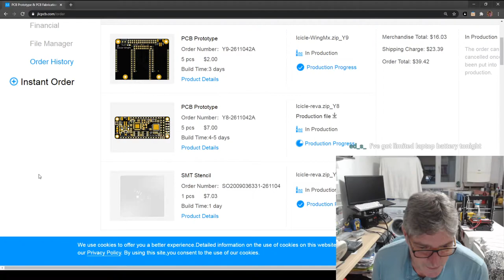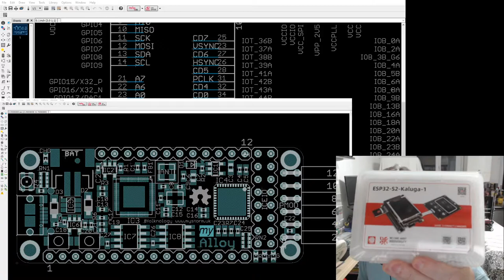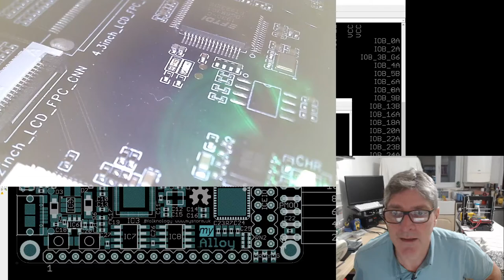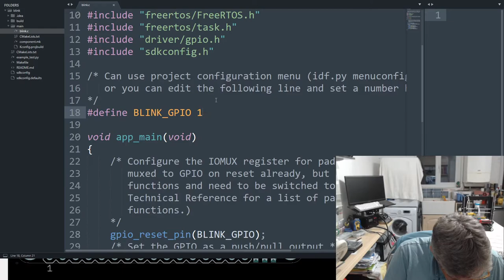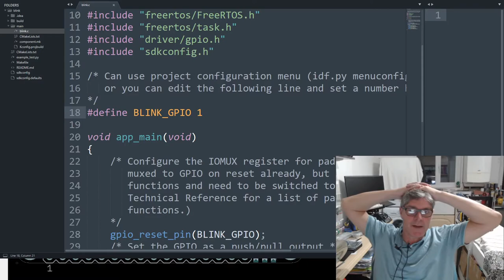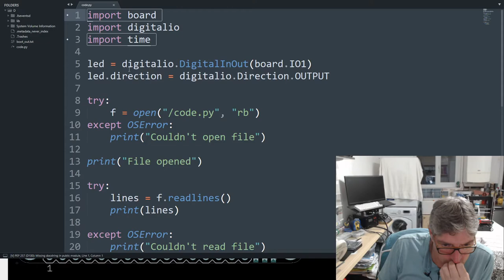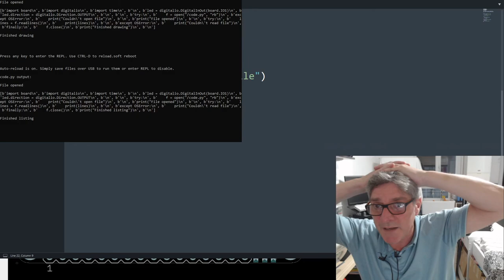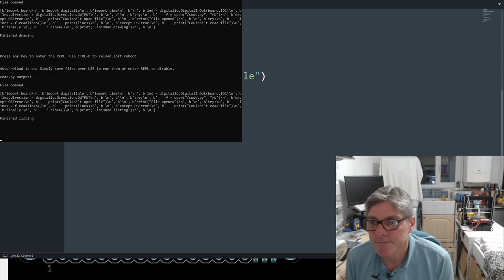myStorm Alloy board update and Circuit Python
I show the updated Alloy design and discuss the idea of using Circuit Python along with community updates